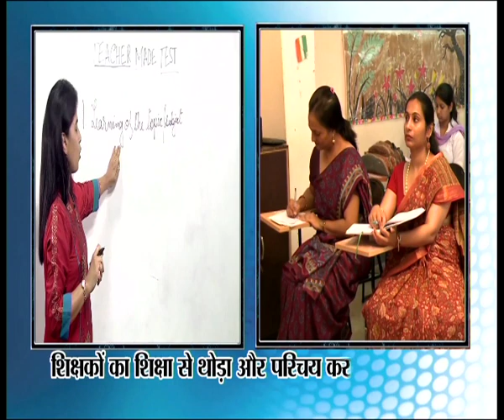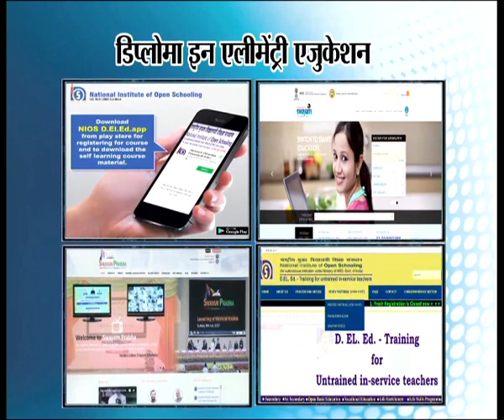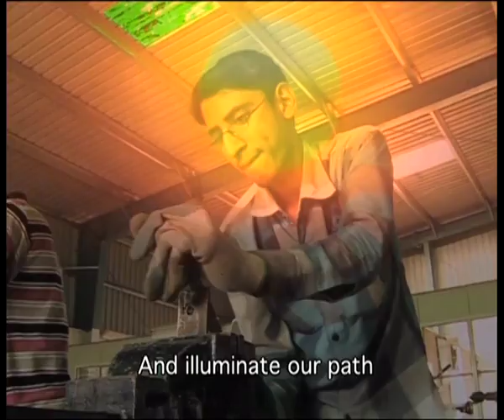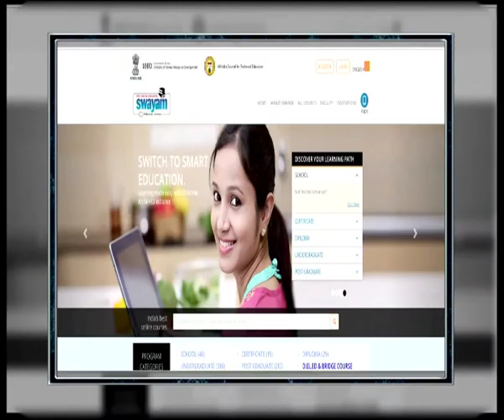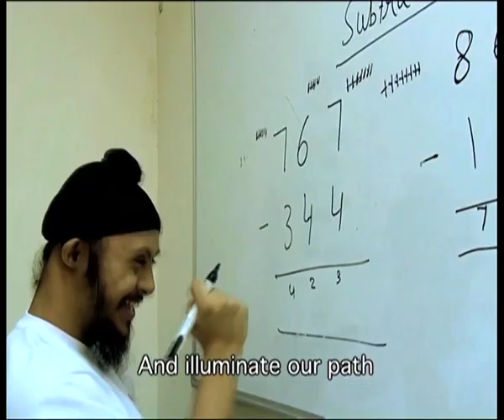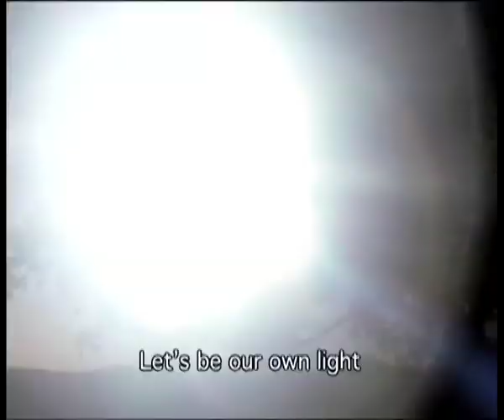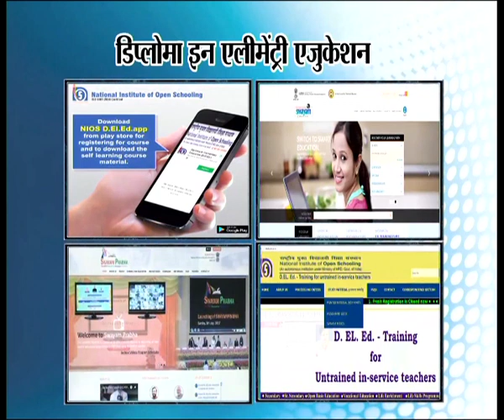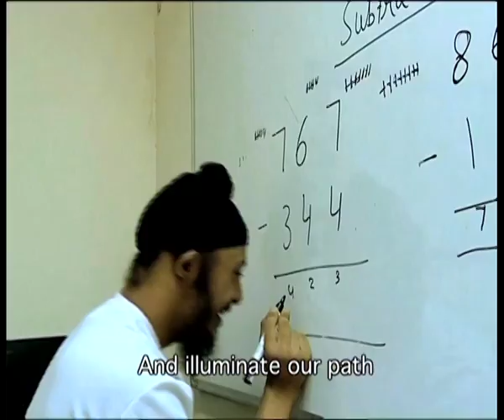NIOS LIVE 07-01-2019